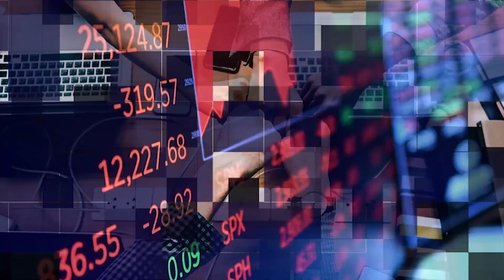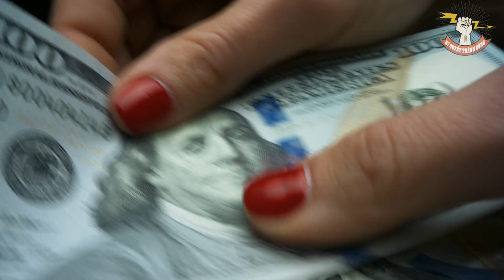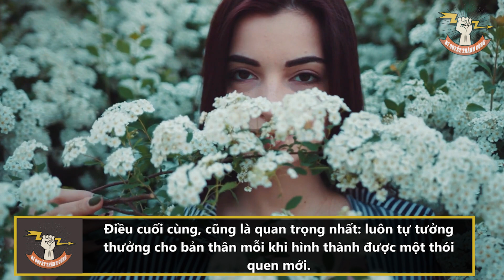Giáo sư Đại học Harvard tiết lộ: 8 THÓI QUEN giúp bạn tăng THU NHẬP và GIÀU CÓ | BQTC